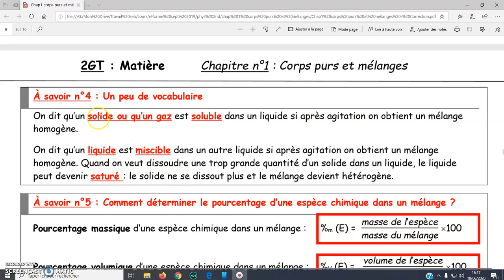un peu de vocabulaire